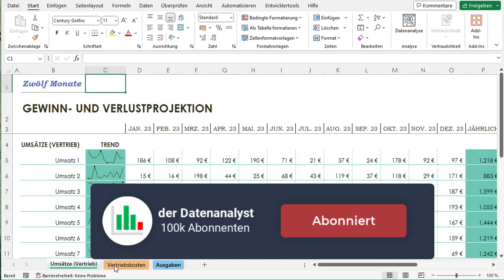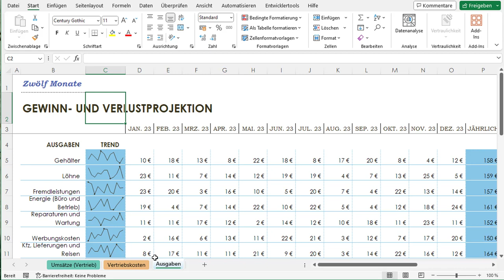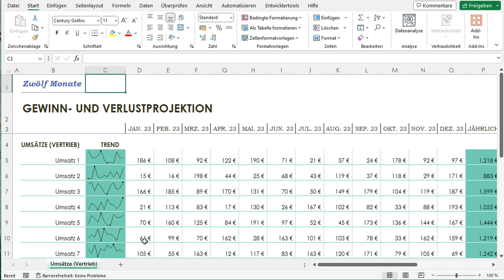Excel-Praxis: Inhalte gezielt ein- und ausblenden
Stell dir vor, du hast eine Excel-Datei mit mehreren Tabellenblättern, z.B. für verschiedene Monate oder Abteilungen. Manchmal möchtest du nur mit einem bestimmten Arbeitsblatt arbeiten, ohne von den anderen abgelenkt zu werden. Hier kommt die Funktion "Einblenden" und "Ausblenden" ins Spiel.

Wenn du ein Arbeitsblatt einblenden möchtest, geh einfach zu dem Reiter unten in Excel, wo die Blätter aufgelistet sind. Dann klickst du mit der rechten Maustaste auf das Arbeitsblatt, das du einblenden möchtest, und wählst "Einblenden" aus. Das Arbeitsblatt wird jetzt sichtbar.

Wenn du ein Arbeitsblatt ausblenden möchtest, machst du das auf die gleiche Weise. Klicke mit der rechten Maustaste auf das Blatt und wähle "Ausblenden" aus. Das Arbeitsblatt verschwindet, aber die Daten sind immer noch da, sie werden nur vorübergehend versteckt.

Das Ganze ist super praktisch, um deine Excel-Dateien aufgeräumt zu halten und nur die Informationen anzuzeigen, die du gerade brauchst.